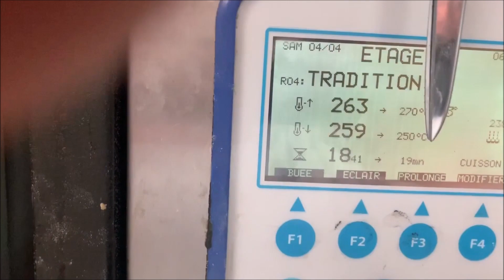Baguette Tradition précuite surgelée Saint Langis les Mortagne L'Instinct Gourmand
Vente de baguettes traditions précuites surgelées au public
,afin de pouvoir malgré les mesures de confinement, sans sortir tous les jours, avoir du bon pain sorti du four à la maison.

A Saint Langis les Mortagne , L'Instinct Gourmand
Hervé et Laetitia Cormier